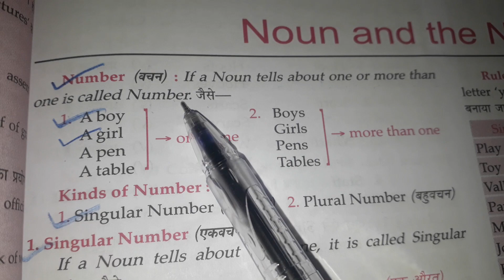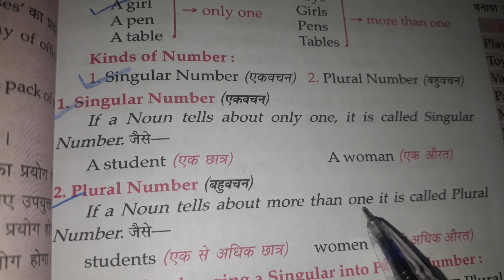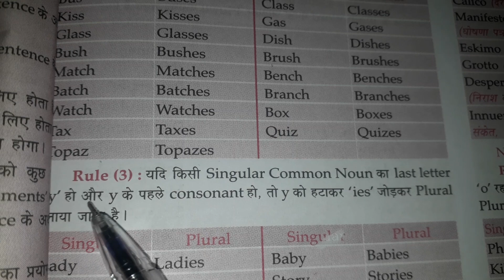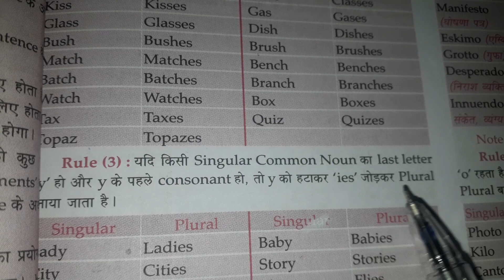Noun and the Number!!